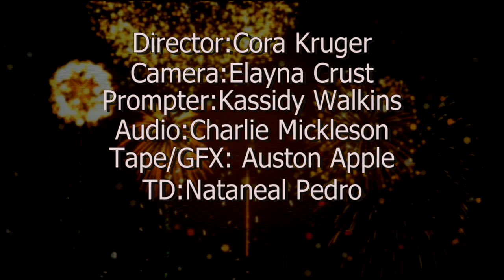200121 Wildcat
Wildcat New